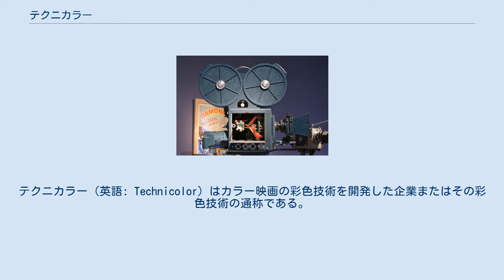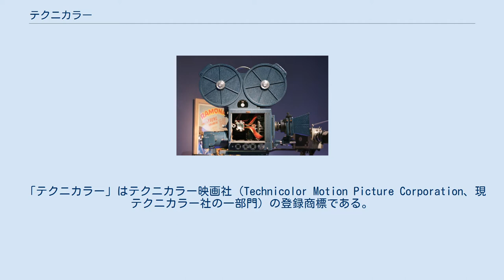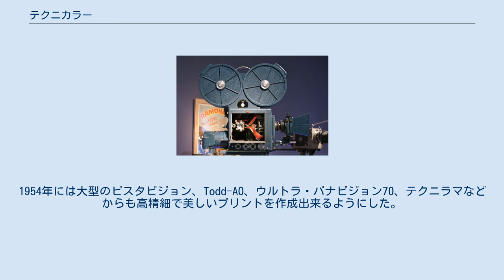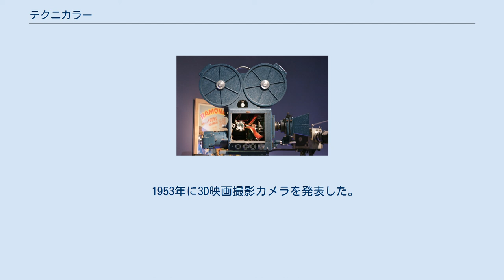テクニカラー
テクニカラー（英語: Technicolor）はカラー映画の彩色技術を開発した企業またはその彩色技術の通称である。
フィルムの現像、プリント、テレシネなど、ポストプロダクションを行っている。
1916年にアメリカ合衆国で起業し、その後数十年にわたり進化を続けた。
現在は現テクニカラー社の一部門となっている。
同社で処理された映画作品は、クレジットでCOLOR BY TECHNICOLORと表示され、テクニカラー作品などと呼ばれることが多い。
 同業のデラックス社とは長年のライバル関係にある。
 テクニカラーはイギリスで開発されたキネマカラーに次ぐカラー映画彩色技術として、アメリカ合衆国で1916年に開発された。
当初はキネマカラー同様に二色法だったが、その後に世界で初めて三色法での彩色技術として確立した。
 1922年から1952年の間にハリウッドでカラー映画の制作に広く使用された。
テクニカラーの色純度の高さは定評があり、『オズの魔法使』『雨に唄えば』などのミュージカル映画、『ロビンフッドの冒険』『ジャンヌ・ダーク』などの衣装に凝った時代もの映画、『白雪姫』『ファンタジア』などのアニメーションで使用された。
また『哀愁の湖』『ナイアガラ』などのフィルム・ノワールでも使用された。
 「テクニカラー」はテクニカラー映画社（Technicolor Motion Picture Corporation、現テクニカラー社の一部門）の登録商標である。
 テクニカラーの原点は赤・緑の二色法プロセスであった。
これは、被写体をプリズムで分解し、赤緑それぞれのフィルターを通した映像を1本のモノクロフィルムに交互に記録するという方式であった。
少し進化させ2本のフィルムに減色法で記録する方式で、『十誡』（1923年）、『オペラ座の怪人』（1925年）、『ベン・ハー』（1925年）などの作品のカラー部分が制作された。
2本のフィルムを映写用に貼り合わせていたため焦点が合わないという技術的問題や、映写用フィルムの耐久性の問題があった。
 そのため、2本のフォルム画像を1本の新しい（映写用）フィルムに転写する「ダイ・トランスファー方式」が採用された。
これで上映技術も向上し、多くの映画が制作されたが、1930年以降、世界恐慌（大恐慌）の影響や、カラー作品が興行成績の向上につながらず、テクニカラー社は財政面で苦戦した。
 1930年代の3本フィルム方式のテクニカラーカメラ ハリウッドはカラー映画時代の本格化に向かっていたが、大恐慌の影響で映画業界の不振のため、製作費が高額なカラー作品の制作が減少した。
しかしフルカラー映画技術の開発も進み、テクニカラー社は三色法による技術を開発した。
特別なカメラを使用し被写体をプリズムで分解し、赤青緑それぞれのフィルターを通した画像を別々に3本のモノクロフィルムへ同時に記録し、その後「ダイ・トランスファー方式」で1本の映写用フィルムを作成すると言う方式であった。
1932年のウォルト・ディズニー・プロダクション（現：ウォルト・ディズニー・カンパニー）制作のアニメーション短編映画作品『花と木』がこの方式初の作品となり、第1回アカデミー短編アニメ賞を受賞した。
ディズニーは興行的成功を収め、その後1935年まで三色法によるカラー作品制作の独占契約を結んだ。
 1935年のRKO制作『虚栄の市』がこの方式を使用した世界初の長編作品となり、1936年のパラマウント映画制作『丘の一本松』は初めて屋外撮影を実施した作品となった。
そして1937年12月に公開されたディズニー制作の世界初のカラー長編アニメーション映画『白雪姫』は興行収入6,100万ドル（2017年現在の物価に換算すると約10億6000万ドル）という桁外れの成功を収めた。
日本では「総天然色」と訳されて宣伝された。
 1935年にアメリカ合衆国のイーストマン・コダックと、ドイツのアグフアが三原色を3層に記録するカラーフィルムを完成させた。
テクニカラー三色法で撮影に必要な大きなカメラが使用出来ない時には、カラーフィルムによる撮影が行われるようになった。
またほぼ同時期に日本の小西六も同様のシステムを開発した(コニカラー)。
以降日本映画業界は国威発揚の目的もあって比較的大きな撮影現場であってもコニカラーの導入を推進し、富士フイルムが開発するリバーサルシネフィルムの登場まで続けられた。
 フィルムによるカラー方式での撮影が主流になると、テクニカラー社は褪色しやすいイーストマン・カラー等に変わってダイ・...